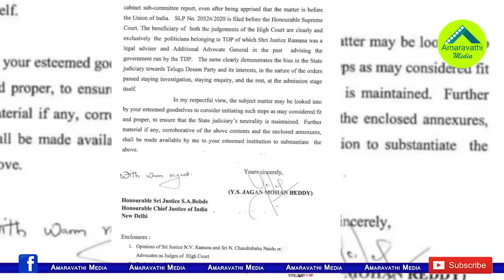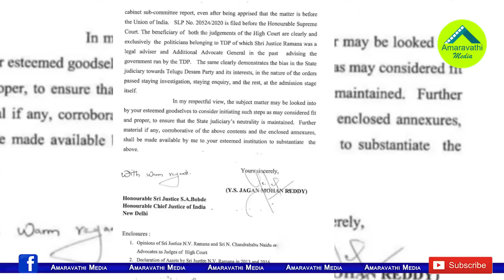2జాతీయ స్థాయిలో జగన్ కు మేధావుల మద్దతు..ఎవరేమన్నారంటే| Support Grows up For YS Jagan Over CJI Letter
2జాతీయ స్థాయిలో జగన్ కు మేధావుల మద్దతు..ఎవరేమన్నారంటే| Support Grows up For YS Jagan Over CJI Letter